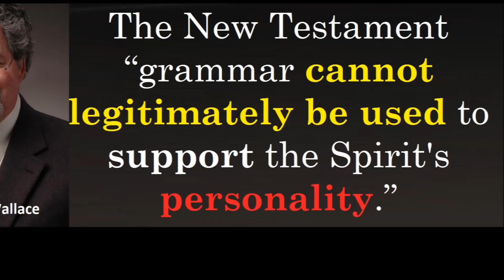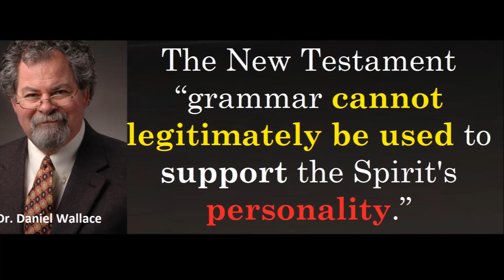Where is the third Person of the Trinity, Holy Spirit Ghost, in the Bible?